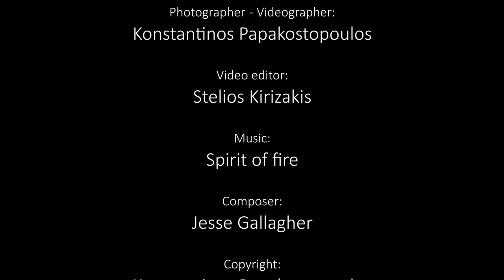Birds and wildlife photography in Greece with Pentax k3iii &k5iis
"Birds and wildlife photography in Greece with Pentax Κ5iis k3iii"

Photographer - Videographer: Konstantinos Papakostopoulos
Video editor: Stelios Kirizakis
Composer: Jesse Galagher
Cameras: Pentax k3 mark iii, Pentax k511s
Lenses: Pentax da 300mm f4, Pentax 35mm f2,8
Place: Drimonas, Etoloakarnania, Greece

Φωτογράφος - Βιντεογράφος: Κωνσταντίνος Παπακωστόπουλος
Μοντάζ: Στέλιος Κυριζάκης
Τίτλος μουσικής: Spirit of fire
Συνθέτης: Jesse Galagher
Κάμερες: Pentax k3 mark iii, Pentax k511s
Φακοί: Pentax da 300mm f4, Pentax 35mm f2,8
Τοποθεσία: Δρυμώνας, Αιτωλοακαρνανία, Ελλάδα

Stilkir productions
Copyright: Papakostas photography

This video is a non-invasive approach to the natural environment in a completely wild ecosystem The shots were taken without the use of a tripod for nature photos and videos. Many photos have been cropped so we do not claim to see the actual performance of the cameras and lenses used.

Αυτό το βίντεο είναι μια μη επεμβατική προσέγγιση στο φυσικό περιβάλλον σε ένα εντελώς άγριο οικοσύστημα. Οι λήψεις έγιναν χωρίς τη χρήση τρίποδου για φωτογραφίες και βίντεο της φύσης. Πολλές φωτογραφίες έχουν περικοπεί, επομένως δεν ισχυριζόμαστε ότι βλέπουμε την πραγματική απόδοση των φωτογραφικών μηχανών και των φακών που χρησιμοποιούνται.